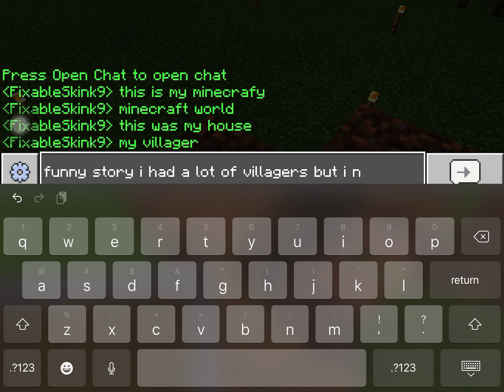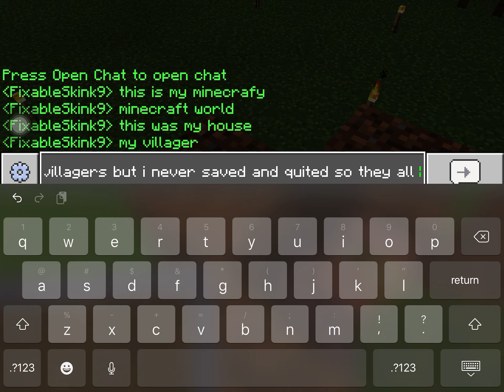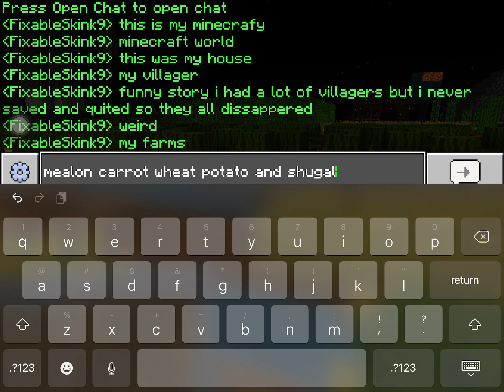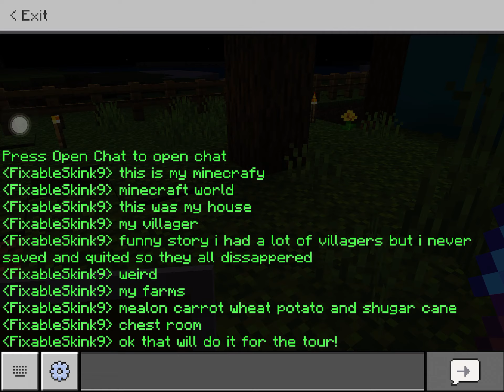Minecraft base tour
This is my no cheats world so I can get achievements!

I have had this world for like four months.